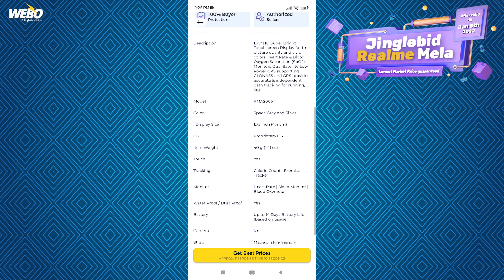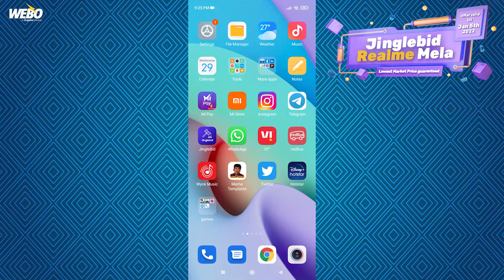New Year Sale 2022 🔥 Flipkart & Amazon விட Cheap Eh? 😱😲 Realme Mela | Webo Tech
Do not miss this Chance to grab your Favorite Realme product this 2022 New Year 🥳🔥🤩

Hey guys. Jinglebid offers a new year sale 2022 on Realme gadgets cheaper than Flipkart and Amazon. In this video, I have shared where to buy Realme Gadgets at a lowest price ever with good quality. So grab this opportunity and don't miss these Realme gadgets on the Jinglebid app.

Welcome to WEBO,

WEBO Tech is the tech channel focused on smart phones and much more

We are here to challenge ourselves to give unbiased reviews and thoughts.

Our intention is to give you knowledge and entertain you all with our videos🙂.

Get the latest updates from WEBO

Note: Copying or reproduction of logos or content from this channel is strictly prohibited.